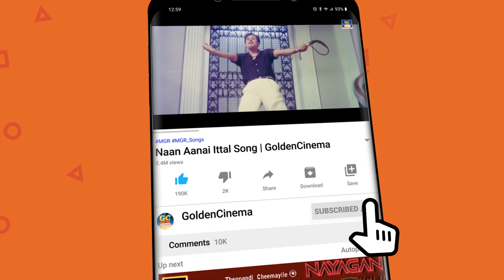மக்களை வெகுவாக கவர்ந்த சிவாஜிகணேசன் சூப்பர்ஹிட் காட்சிகள் | Sivajiganesan Movie Scenes |HD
ShortFilms
Dubsmash
Special Programs
Events
Movie News